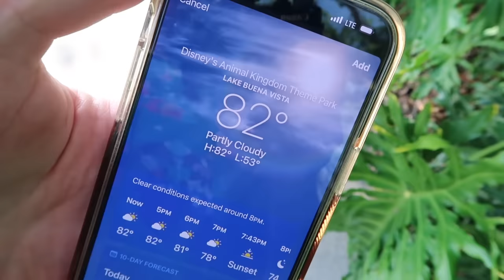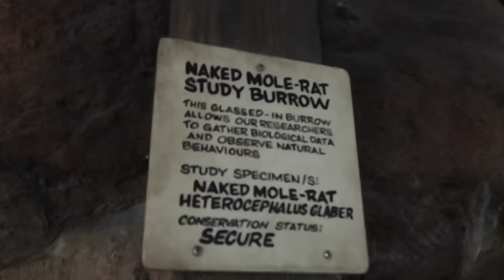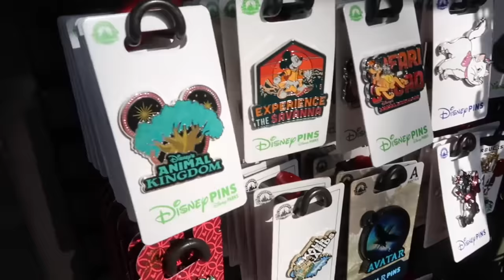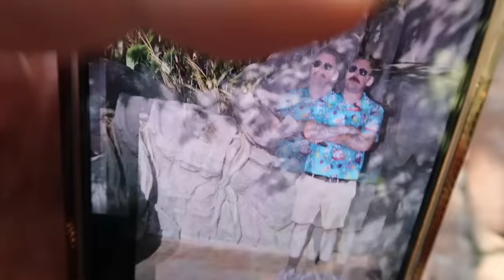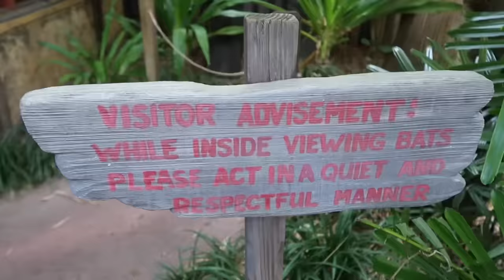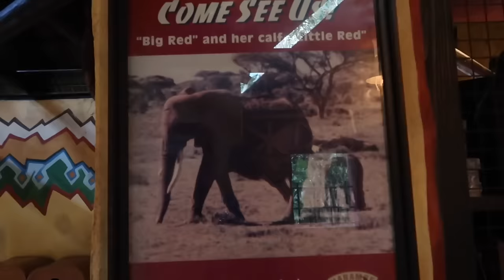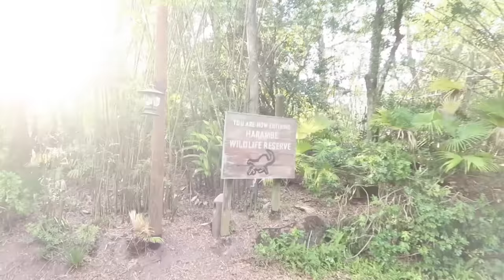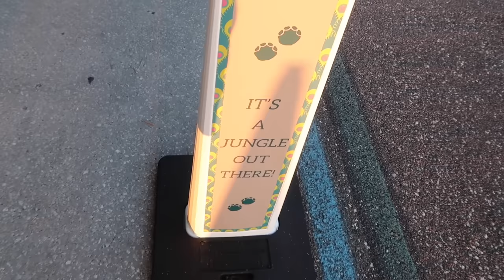Finally Falling In Love With Disney’s Animal Kingdom - Perfect Theme Park Day / Jungle Trek & Safari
Disney's Animal Kingdom 2024